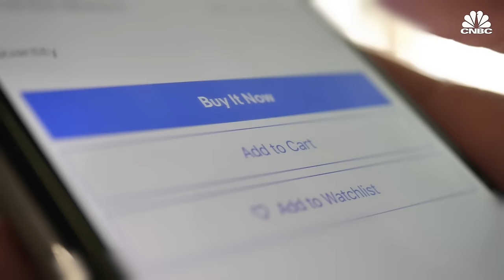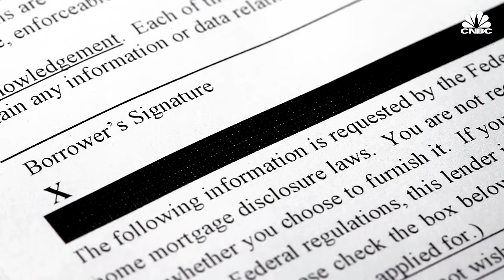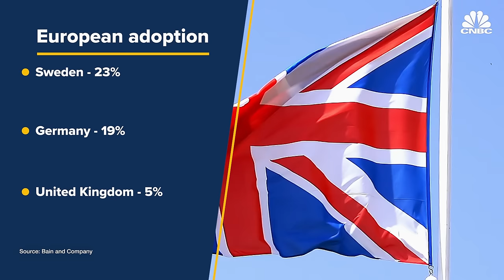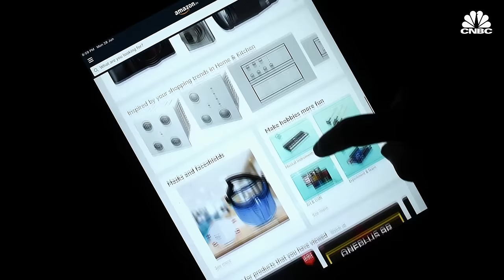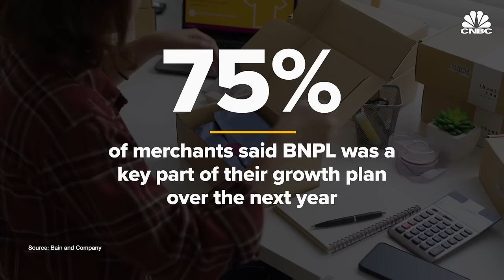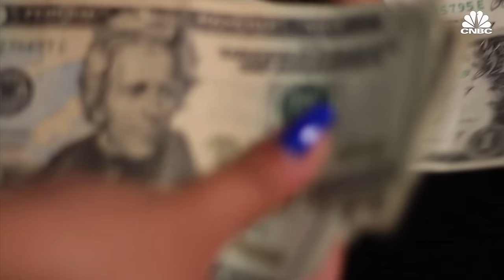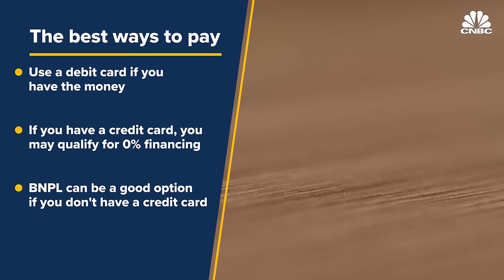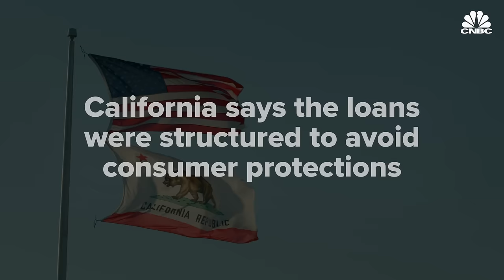Is Buy Now, Pay Later A Good Idea For Consumers?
Consumers have flocked to “buy now, pay later” businesses in recent years as a way to make big purchases more manageable. In fact, these new services have become big competition for traditional store credit cards. Their rapid growth is raising questions about the benefits and risks for consumers, as well as the lack of regulation.